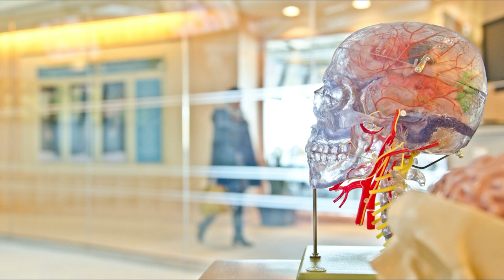Tu profesión desaparecerá en el año 2030 - Análisis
Muchas profesiones que existen en la actualidad desaparecerán para el año 2030. Aquí un análisis de todas ellas.

CONTACTO
17 años

Menciones y agradecimientos:
Fotografía
Photo by jesse orrico on Unsplash
Photo by Alex Knight on Unsplash
Photo by Jonathan Lampel on Unsplash
Photo by Markus Spiske on Unsplash
Photo by Edu Lauton on Unsplash
Photo by Luigi Colonna on Unsplash
Photo by NASA on Unsplash
Photo by JESHOOTS.COM on Unsplash
Photo by Rodion Kutsaev on Unsplash
Photo by Kevin Bhagat on Unsplash
Photo by Jamison McAndie on Unsplash
Photo by Jelleke Vanooteghem on Unsplash
Photo by Franck V. on Unsplash
Photo by Andy Kelly on Unsplash
Photo by rawpixel on Unsplash
Photo by Martin Shreder on Unsplash
Photo by Domenico Loia on Unsplash
Photo by Zach Meaney on Unsplash
Photo by imgix on Unsplash
Photo by Julian O'hayon on Unsplash
Photo by André Sanano on Unsplash
Photo by Max LaRochelle on Unsplash
Photo by Ken Treloar on Unsplash
Photo by Lukas on Unsplash
Photo by Hunters Race on Unsplash
Photo by Max Bender on Unsplash
Photo by Jerry Kiesewetter on Unsplash
Photo by Vlad Tchompalov on Unsplash
Photo by Daria Nepriakhina on Unsplash
Photo by Olu Eletu on Unsplash
Photo by Artem Bali on Unsplash
Photo by Benjamin Child on Unsplash
Photo by Martin Ceralde on Unsplash